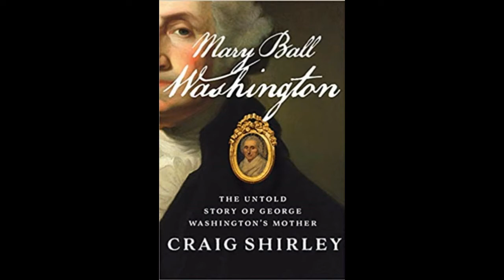Mary Ball Washington: The Mother of our Father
Penned by New York Times Best selling author, Craig Shirley, this definitive biography details the life of Mary Ball Washington, the mother of George Washington.